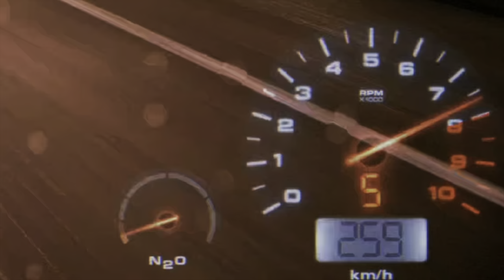Need for Speed | Extreme EP33 [4k 60fps HDR]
una gara lunghissima e imprevedibile, velocità assurda e rischi enormi...

Editing